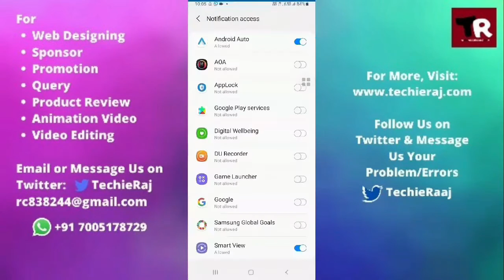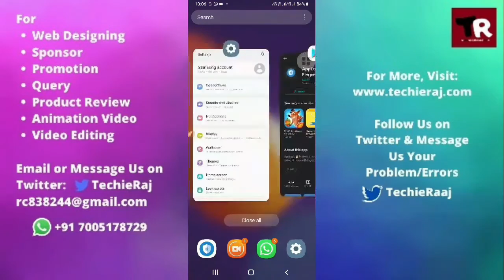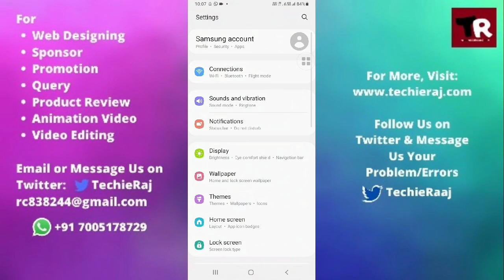Samsung Note 5 App Lock Not Working Problem Solved